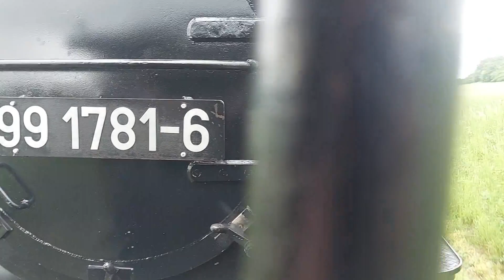Unterwegs mit dem Rasenden Roland - Rügensche Bäderbahn Lauterbach Mole - Göhren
Im Frühsommer 2024 war ich einen Tag lang mit der Rügenschen Bäderbahn, auch Rasender Roland genannt, unterwegs. Das Video zeigt einige Aufnahmen, die ich im Laufe des Tages machen konnte.